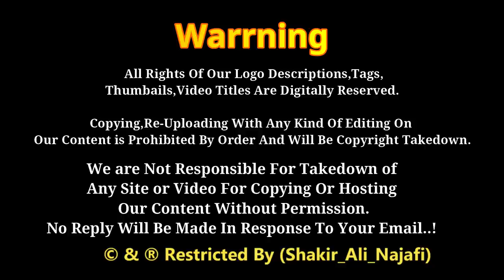Yousaf Ibne Musa Kazim as | Spiritual Journey | Qadsia City | Najaf Ashraf Iraq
🔴 حضرت یوسف ابن موسی کاظم علیہ السلام
امام موسی کاظم علیہ السلام کا وہ شہزادہ جہان پر کوئی زائر نہیں جاتا
اتنا شیئر کرین کہ ہر زائر دنیا بھر سے جب نجف اشرف جائے تو ان کی زیارت پر حاضری دے
نجف اشرف سے 35 کم کی دوری پر شہر قادسیہ میں واقع ھے ان کا روضہ اطہر جو اس وقت کافی خستہ حالت میں ھے

》》》》》》☆Warning☆《《《《《《